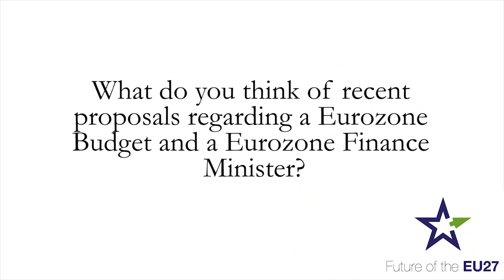Jeroen Dijsselbloem, then President of the Eurogroup – the Netherlands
At the time of speaking, Jeroen Dijsselbloem was both President of the Eurogroup and President of the Board of Governors of the ESM. He served in both of these roles from 2013 to 2018. He previously served as the Minister of Finance of the Netherlands (2012-17).